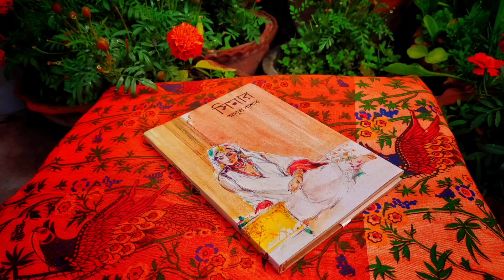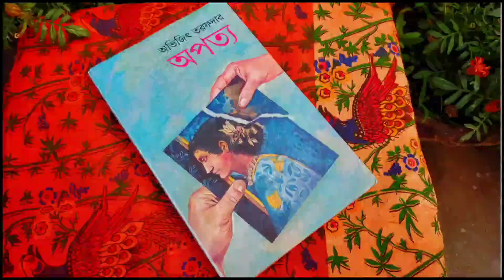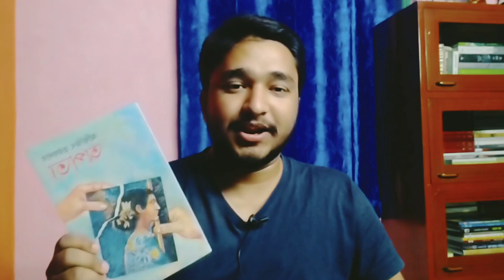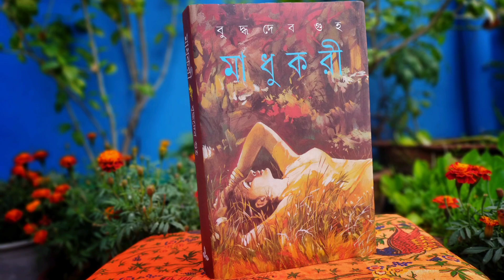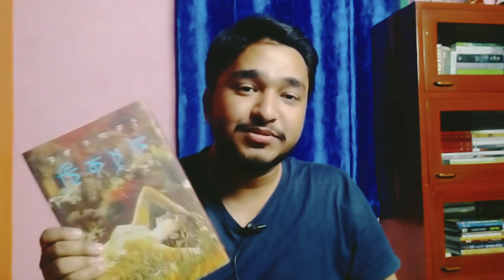নতুন বই | FIRST BOOK HAUL OF 2023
📚 আজকের ভিডিওতে কথা বলেছি বেশ কিছু নতুন বই নিয়ে, এটি আমার ২০২৩ সালের প্রথম বই সংগ্রহ, আশা করি আপনাদের ভালো লাগবে।

সব বইগুলি আনন্দ পাবলিশার্স থেকে প্রকাশিত।

1st Book Price - 45 INR
2nd Book Price - 100 INR
3rd Book Price - 55 INR
4th Book Price - 750 INR
5th Book Price - 300 INR
6th Book Price - 750 INR

Bengali Book Haul